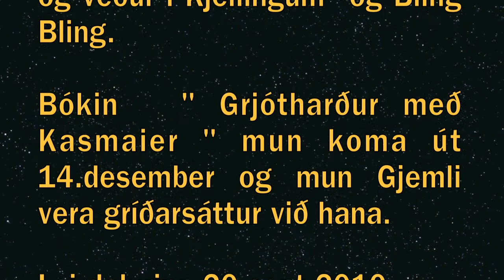Kasmaierinn hrikalegur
Kasmaierinn